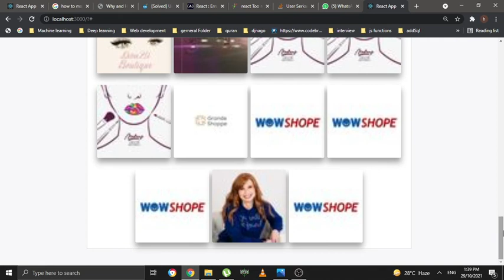Scrape ADS from brands using Facebook API library, Twitter API, Snap Chat API, Google ADS